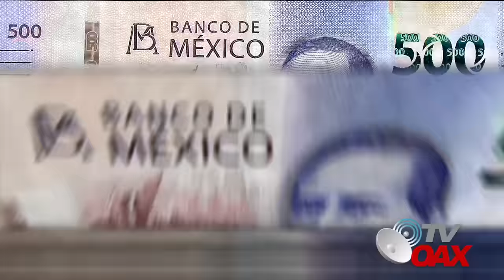Salinas Pliego RETA a AMLO y sale perdiendo, declaran Area Protegida su campo de golf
Despues de 12 años a través de un decreto, AMLO declaró área natural protegida el sitio Tangolunda en Huatulco, Oaxaca, en donde una empresa propiedad de Ricardo Salinas Pliego operaba un campo de golf.